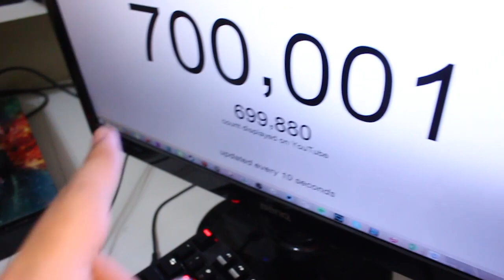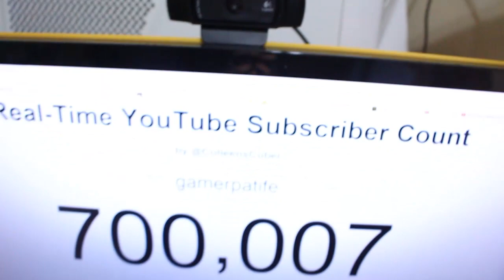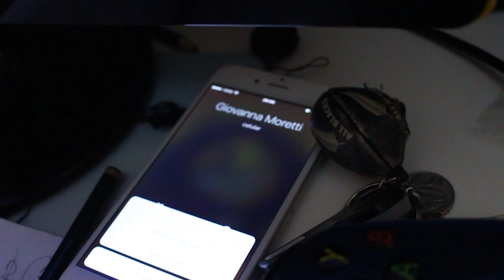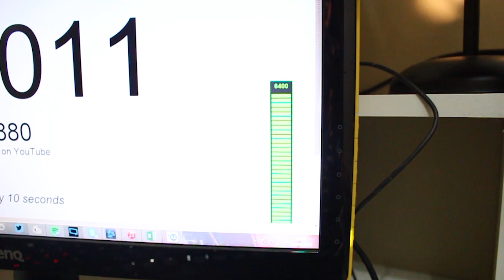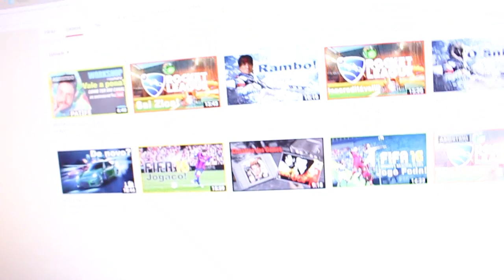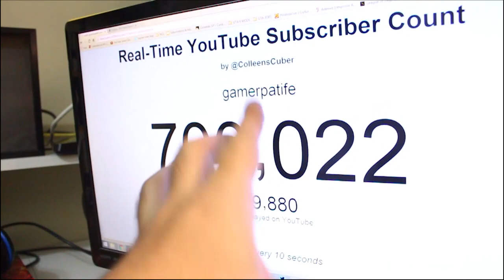ESPECIAL 700 000 MEU SETUP, CAMERA, PLACAS, CONTROLES, VIDEO GAMES, PC TUDO!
Espero que vocês gostem desse vídeo! Obrigado pelos 700.000 cliques no botão "inscrever-se"

Valeeu!